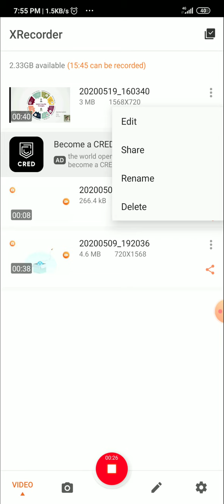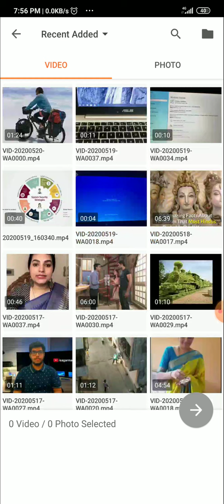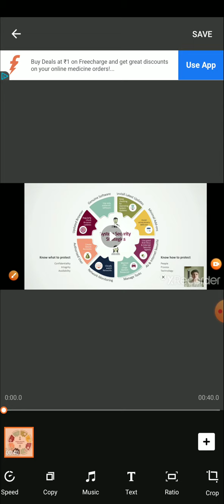Basic editing options available in xRecorder editor for Android